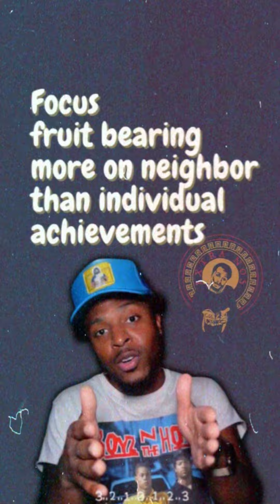Focus Fruit Bearing On Neighbor NOT Individual Achievement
God repents us. Then we bear fruit in keeping with repentance. Fruit bearing then is focused more on neighbor. Not deep introspection turned inward to maintain nearness to God. Oftentimes, only resulting in spiritual insecurity.